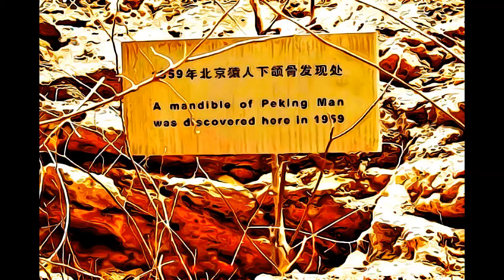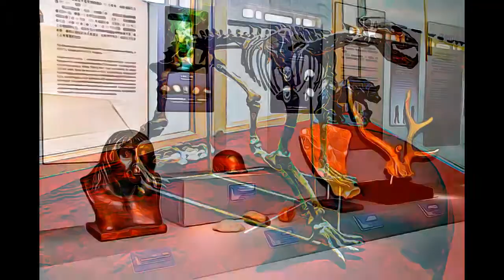China - Peking Man Site at Zhoukoudian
Peking Man Site at Zhoukoudian, China